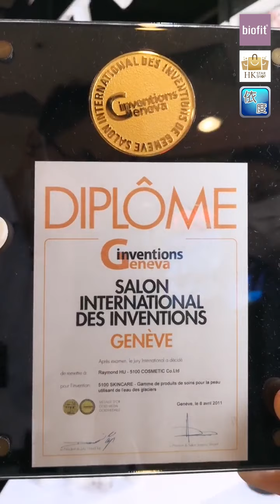《HK STAR SHOP》biofit奇蹟水禮品裝（4月16日）直播重溫（廣東話）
[依度直播網購 – 超抵價🏻推薦產品]
今日「依度直播網購」為大家介紹「biofit奇蹟水禮品裝」。呢套禮品裝無論係送禮定係自用都非常好，因為禮品裝入面包括左人人都常用的潔面乳﹑水噴霧﹑水精華以及水面霜。呢4款護膚產品都係100%全天然成份，全部由香港製造，每款都有特別功效。
「biofit奇蹟水潔面乳」
以氨基酸配合天然植物成份為基礎的潔面乳, 潔淨效果特別溫和能夠徹底卸載彩妝殘漬與污垢雜質。配合提升肌膚免疫力並且具有保濕作用的維生素原B5, 注入專利AMX PLUS生物製劑，清潔的同時, 為肌膚提供保濕調理, 維持肌膚生態。產品更可以溶解黑頭與老化角質, 改善暗黃膚色, 讓肌膚立顯平滑, 洗淨後不會留下繃緊乾燥感覺, 肌膚散發嫩白水潤光彩。改善肌膚因天氣乾燥產生爆裂情況
 - 以氨基酸作為清潔基礎
 - 與少量清水混合後，變成幼細泡沫
 - 性質溫和，用後肌膚清爽但不緊繃
 - 能徹底潔淨肌膚，卸載彩妝殘漬
 - 去除黑頭、污垢等雜質
 - 改善暗黃膚色

「biofit奇蹟水噴霧」
全球首創 抗菌護膚2合1。採用獨家專利生物技術AMX PLUS製劑，配合日本北海道扇貝貝殼粉，加上珍貴天然人參皂苷Rb1和Rg1，為肌膚帶來前所未有的嶄新體驗。
 - 100% 天然成分
 - 即時為肌膚抗菌排毒
 - 清除各種對皮膚有害殘留物質
 - 舒緩過敏和痕癢肌膚
 - 重建被破壞的肌膚屏障
 - 令皮膚長時間保持滋潤，透亮舒適
 - 清新周圍空氣幫助改善呼吸
 - 用後精神煥發
 - 適合化妝前後使用，令妝容更亮麗

「biofit奇蹟水精華」
 - 100% 天然成分
 - 瞬間緊膚提升，撫平皺紋
 - 膚質回復柔軟平滑
 - 令缺水和粗糙肌膚變得凝潤飽滿
 - 促進皮膚健康微生態循環
 - 鞏固肌膚防禦屏障
 - 修復肌膚細胞
 - 刺激膠原蛋白增生，減少流失
 - 適合過敏肌膚使用
 - 有效舒緩敏感性泛紅情況

「biofit奇蹟水面霜」
輕盈清爽乳霜，非常容易被皮膚吸收，採用獨家專利生物技術AMX PLUS製劑，能迅速將大量水分輸送到肌膚底層。配合多種天然植物成分，增強肌膚水潤度和鎖水功能，絕不帶給肌膚油膩和厚重感覺。
 - 乳霜輕易被吸收
 - 塗抹在臉上時會慢慢變成水珠狀態
 - 用後肌膚水漾滋潤, 透氣不油膩, 沒有厚重感
 - 特別適合夏天使用
 - 氣味清新，充滿大自然氣色